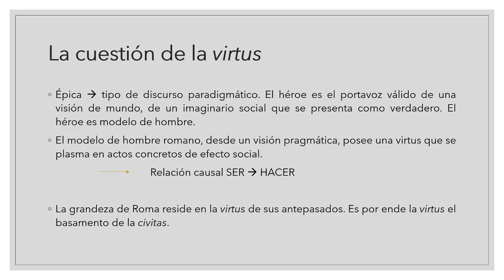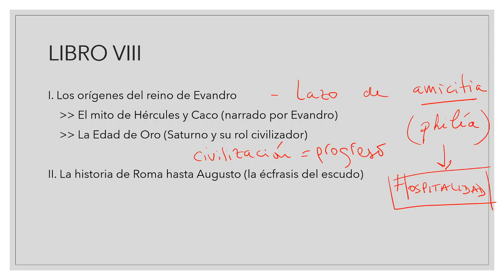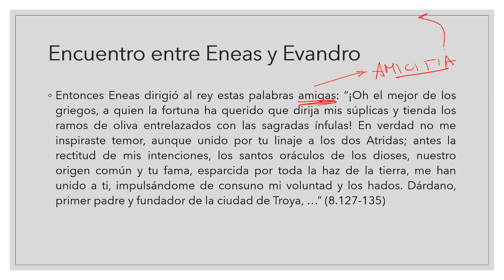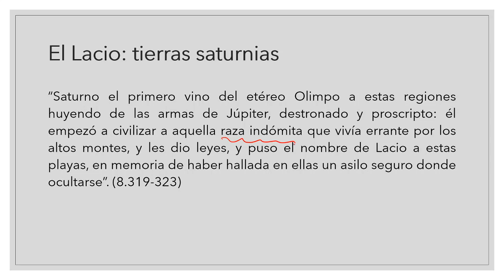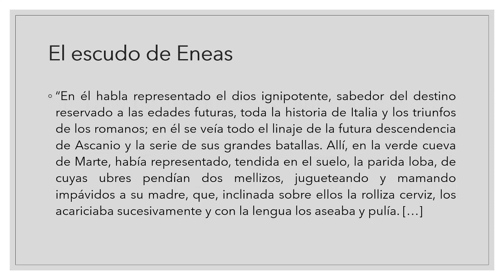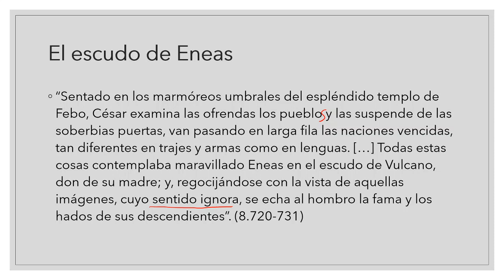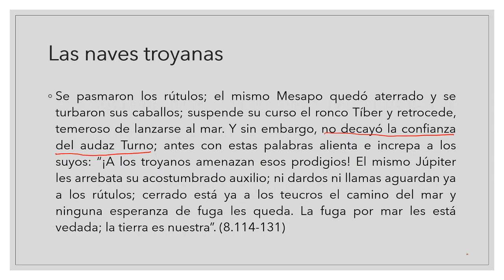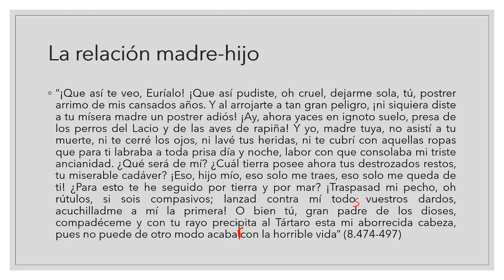IES N° 1 | Latín II | 2020 | Clase N° 16 [Eneida Libros VIII y IX]